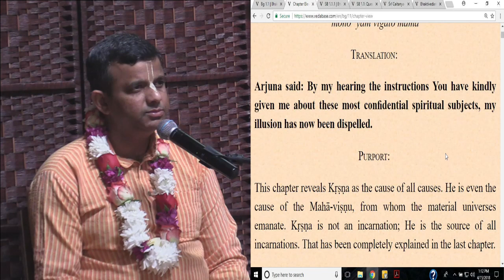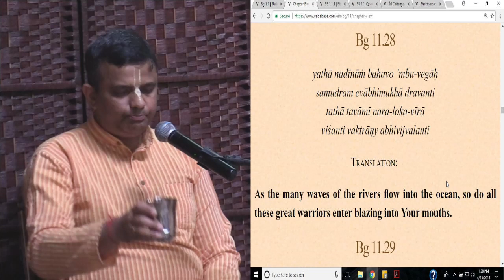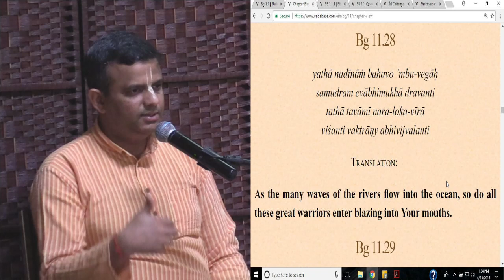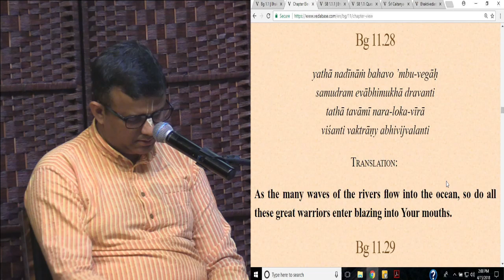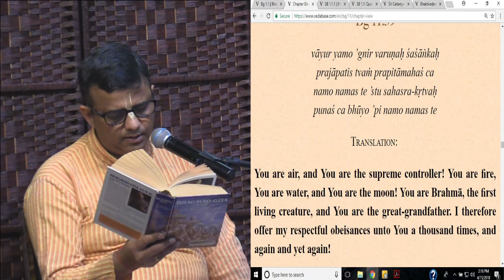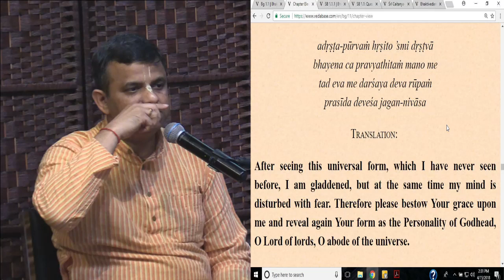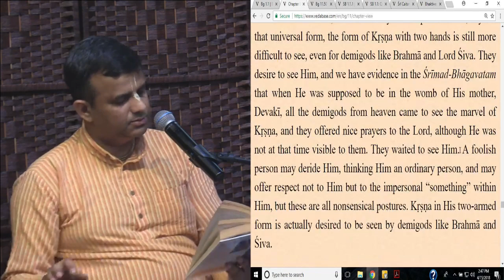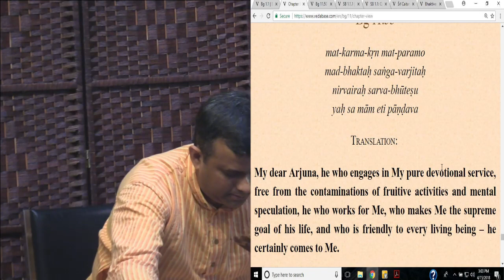Bhakti Sastri - Bhagavad Gita Class by HG Srivas Pandit Das, 04-15-18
Bhakti Sastri - Bhagavad Gita Class by HG Srivas Pandit Das